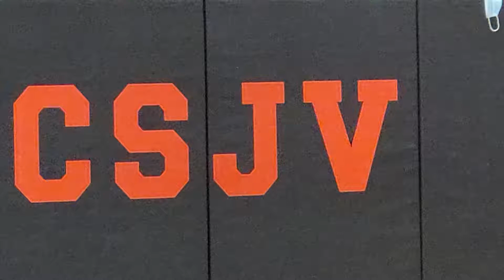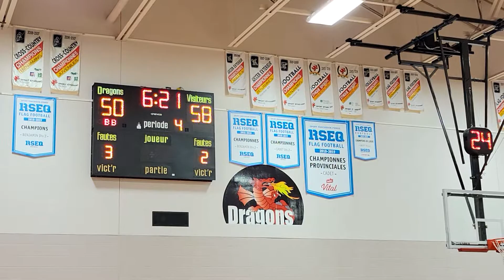CSJV PREP VS LENNOXVILLE (27/02/2022, 14:30)